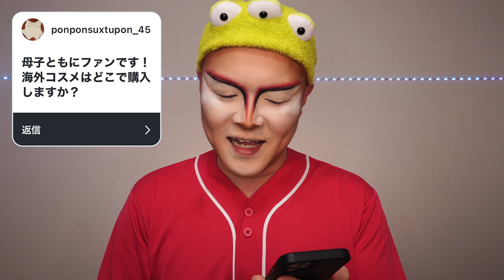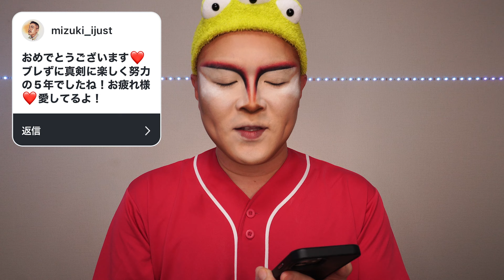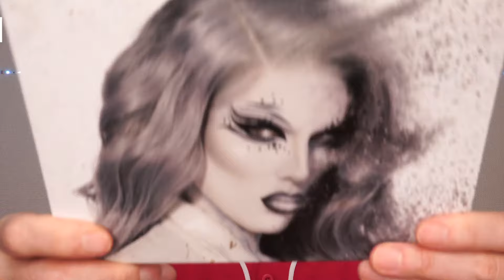【フル装備】真っ赤でハードロックな女王様ルック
ようこそヨピチャンネルへ❤️
このチャンネルではいろんな角度からドラァグメイクに挑戦したり
私のメイクの世界を世界中に広げていく動画をお届けしております💖

さてさて皆様ぁ〜✨
今回の動画は当チャンネルのメインコンテンツ「フル装備」
メイクからお衣装までオリジナルのコンセプトでヨピワールドを繰り広げる動画シリーズです。

今回のコンセプトは【レッドクイーンダム】
赤くてとてもハードです。

とにかくハードを追い求める美少女おじさんを
ぜひとも最後までごゆっくりとご覧ください💕💓💖✨

💚毎週土曜日に動画を更新中

💛SNS

楽しんでいってくださいね💞